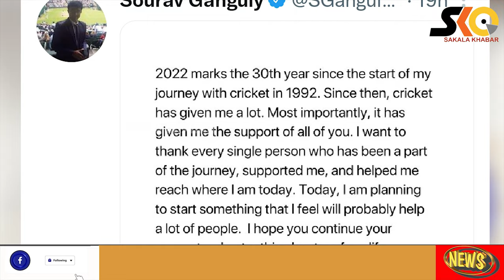ବିସିସିଆଇ ସଭାପତି ପଦରୁ ଇସ୍ତଫା ଦେଇନାହାନ୍ତି ସୌରଭ ଗାଙ୍ଗୁଲି।